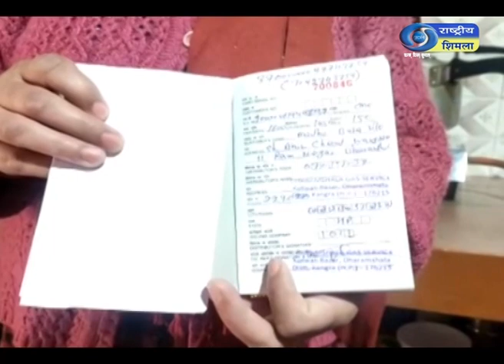प्रधानमंत्री गरीब कल्याण योजना प्रदेश के गरीबों के लिए बनी कल्याणकारी।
रिपोर्टर-रिपोर्टर योगराज शर्मा शिमला- रिपोर्टर मृत्युंजय पुरी धर्मशाला।